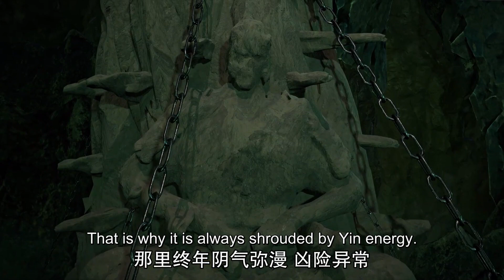陽辰一家成為家主，不料遭小人記恨！半夜遭受刺殺，還好陽辰及時趕到... | EP21-22 九辰風雲錄 The Legend of Yang Chen HL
陽辰一家成為家主，不料遭小人記恨！半夜遭受刺殺，還好陽辰及時趕到... 更多精彩预告，一起來看看吧！

更多精彩

合集看個爽！屠龍少年念冰的奇幻冒險！冰與火的傳説流傳在仰光大陸！| 冰火魔廚 EP53-70

陽辰終於出關，修為大增！巧遇美女遇險，出手相救！不料...

【九辰風雲錄 The Legend of Yang Chen】陽府家主的孫子陽辰，本因遲遲未覺醒道魂被府內族人嘲笑。在絕望之時，突破自身覺醒道魂和器靈皇宇 ，並察覺到以叔叔為首的眾人逼迫爺爺讓出家主之位。此後陽辰決心提升自己的實力以保護家人，只身前往幽雲山尋藥。最終破除眾人陰謀，守住家主之位。